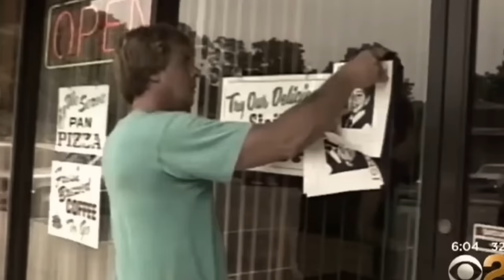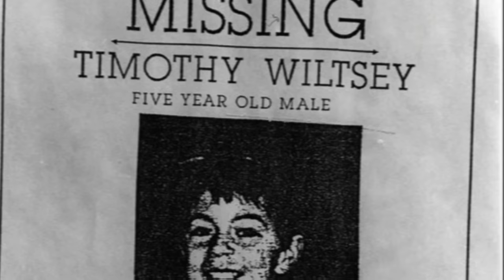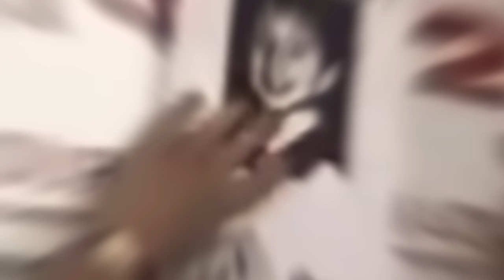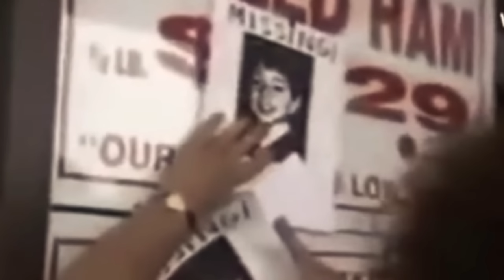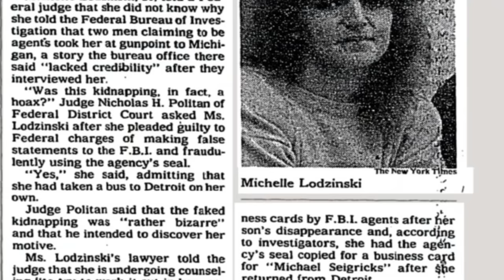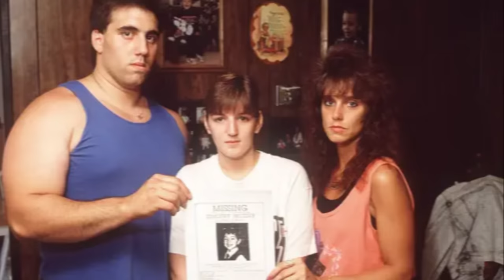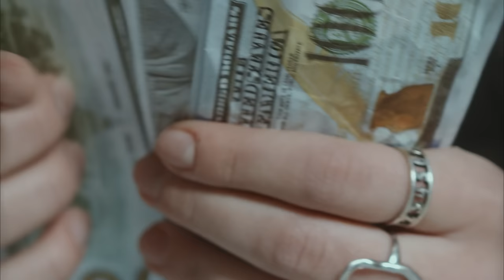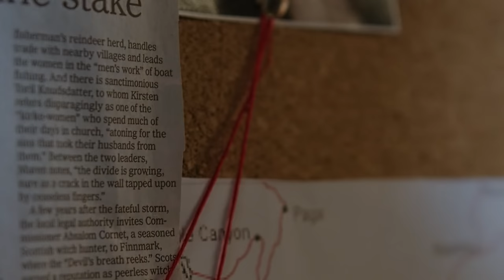Das Gebet des Mörders & Nach 27 Jahren Gelöst - Corey Wieneke | Gelöste Fälle | Deutsce Doku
Timothy Wiltsey Case Sources

Wikipedia
Morbidology

Corey Wieneke Case Sources

WQAD News8
WPLG Local10

Alle Materialien in diesen Videos werden zu Informationszwecken verwendet.